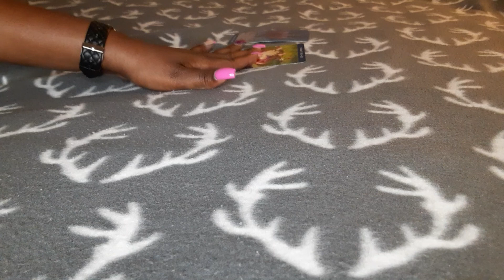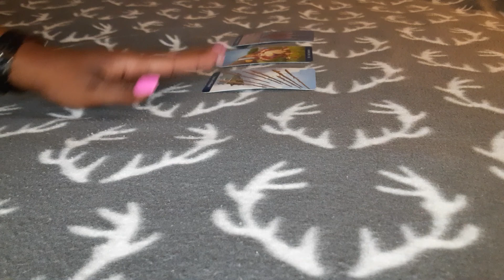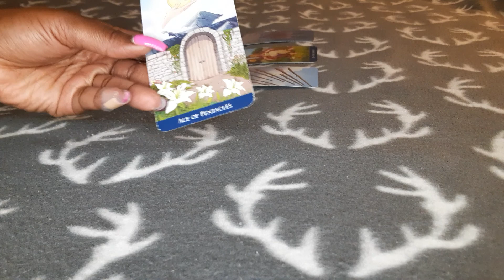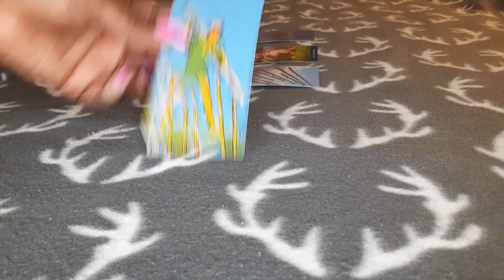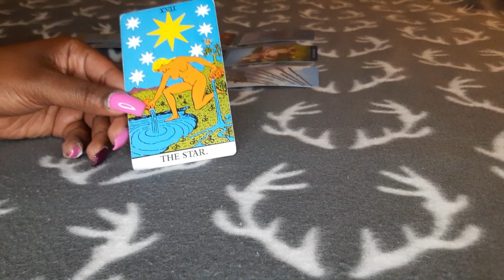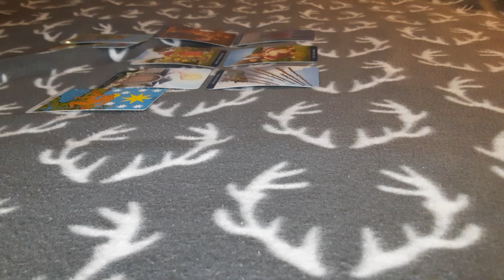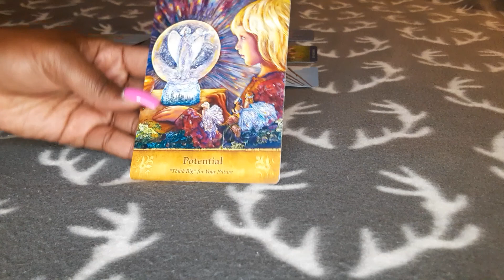Leo- Beware...Someone has it out for you🤨